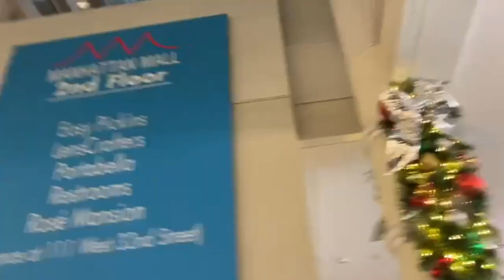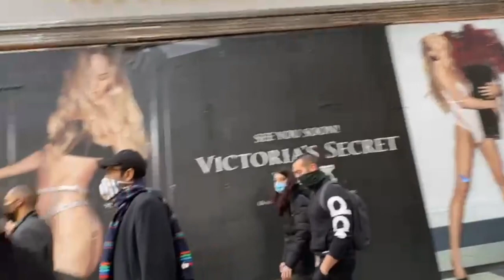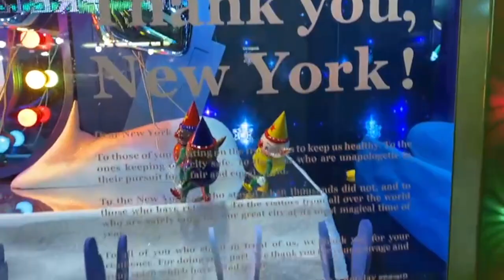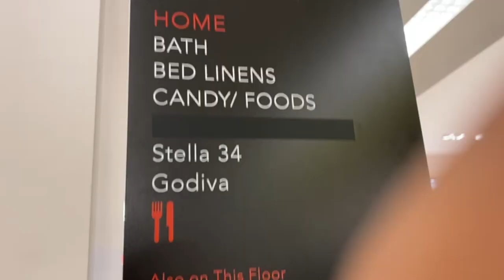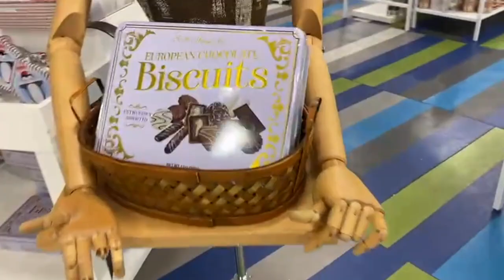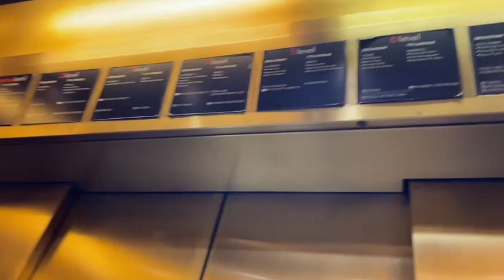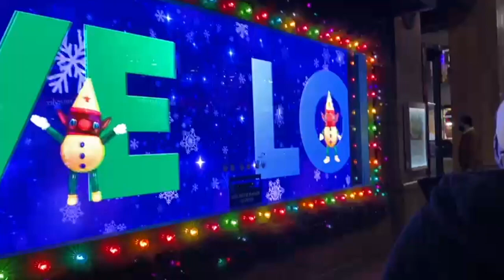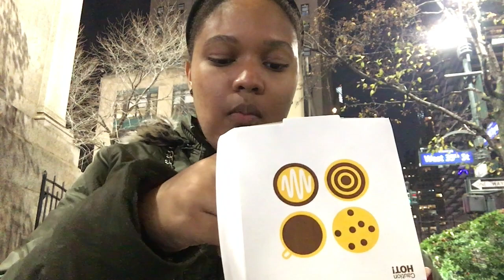Segunda parte de nuestra búsqueda de la pijama de Navidad 🎁🎄 - VLOGMAS DÍA 12 - PARTE 2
Brecheros👀 esta es la segunda parte del Vlogmas día 12 porque quedó muy largo y esto es el día a día!!! 🎄🎁

Musician: Rook1e